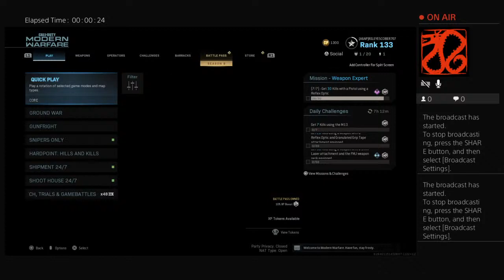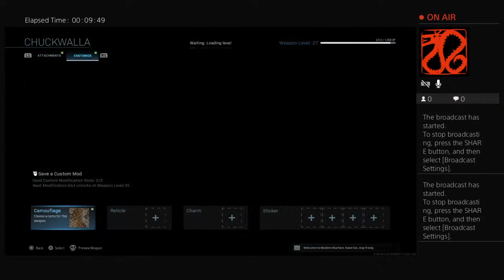First Stream COD MW